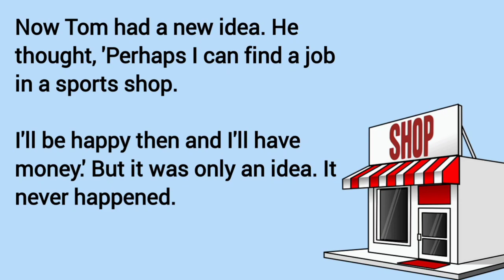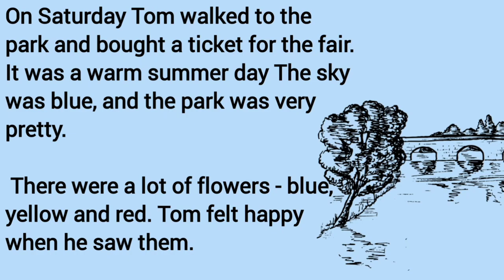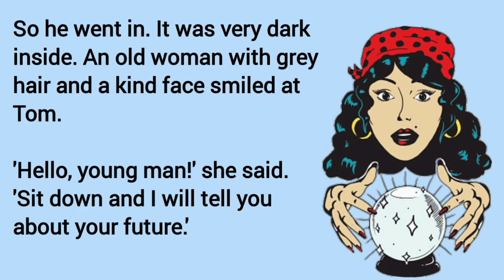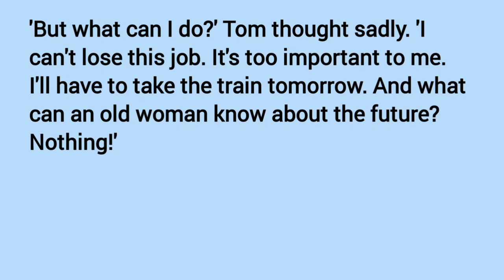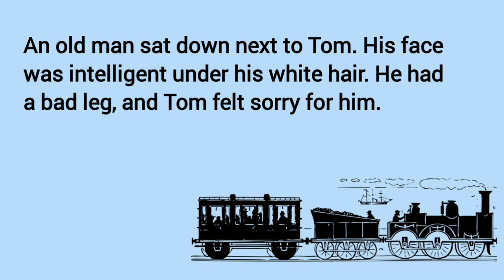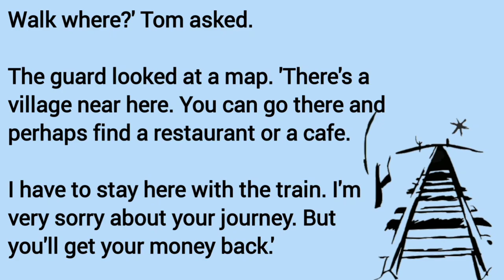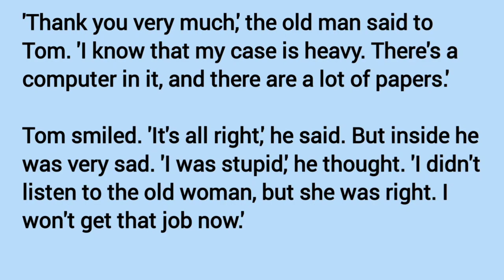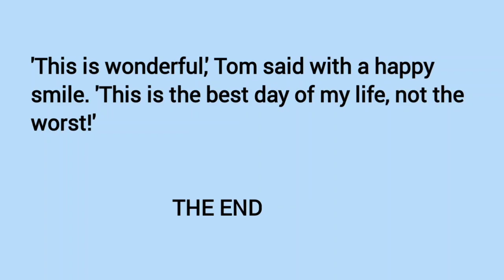Story - Journey's End | learn English through story | A2 elementary level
learn English through story | A2 elementary level | Journey's End

learn English
English learning
story
stories for listening